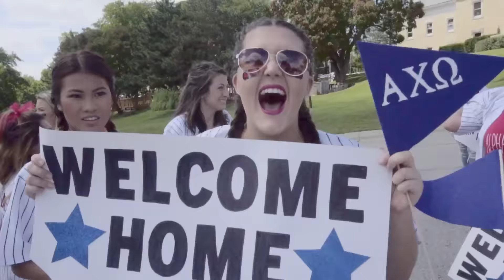KU Alpha Chi Omega Bid Day 2016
Shot entirely with the Sony A6300.